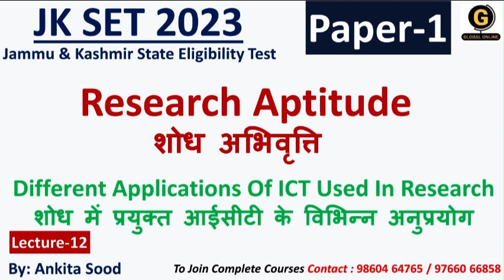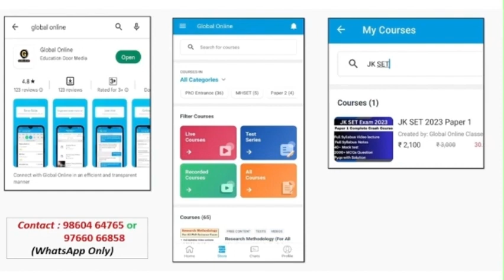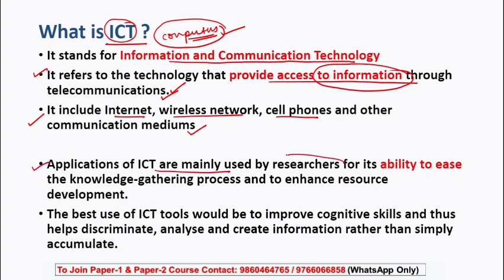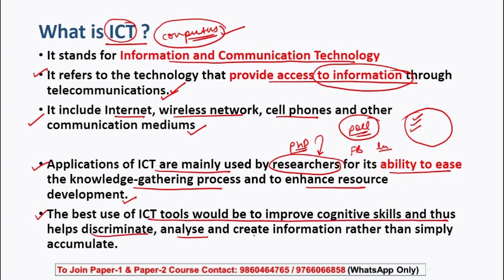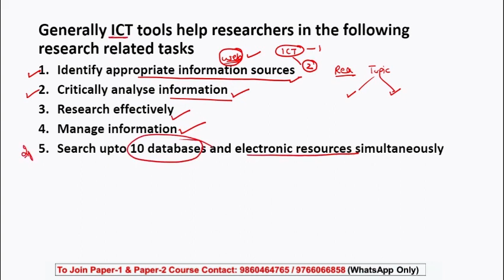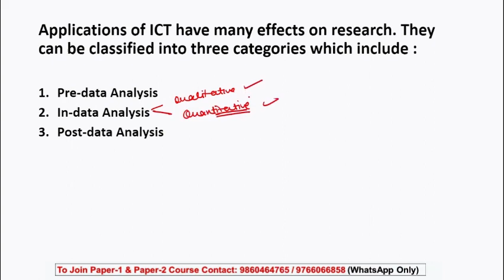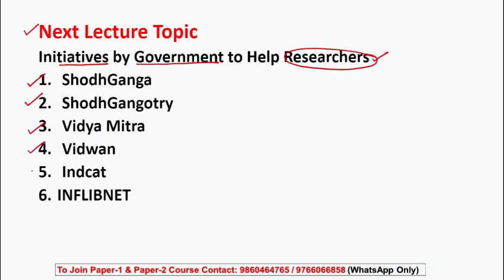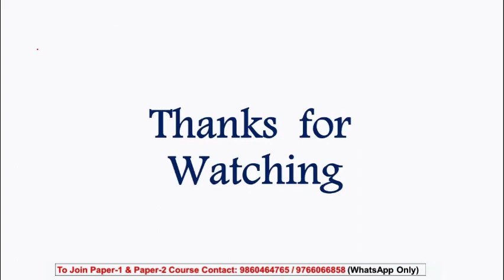JK SET Paper 1 Preparation | Different Applications Of ICT Used In Research for JK SET 2023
In this lecture, we have discussed the Different Applications Of ICT Used In Research for the preparation of JK SET Paper 01（Jammu & Kashmir SET Exam 2023).
Every important concept is covered here with detailed explanations and smart tricks with some real-life examples.

JK SET Paper 1 Full Syllabus Video Lectures By Ankita Sood

JKSET Exam will have two papers for 300 Marks. Of which Paper 01 carries 100 Mark. and will have 10 units as follows
-Teaching Aptitude
-Research Aptitude
-Comprehension
-Communication
-Mathematical Reasoning & Aptitude
-Logical Reasoning
-Data Interpretation
- 40 Full Syllabus Mock test
-Complete solution